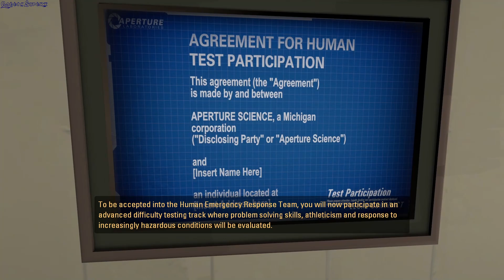Portal Revolution gameplay - GogetaSuperx